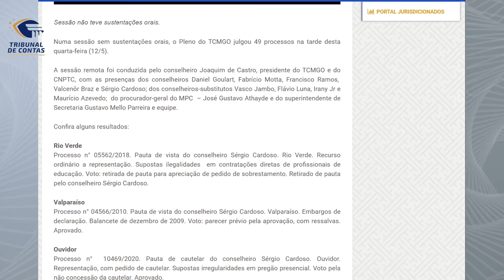13/05/21 - Minuto TCMGO - Pleno